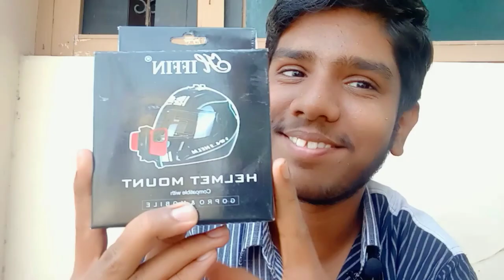Helmet chin strap mount Unboxing🤫| Can attach with GoPro & Mobile📱| TGF | Tamil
Road to 1k TGF eh 🔥

Thanks for your love ♥️ and support 👌 TGF eh ♥️